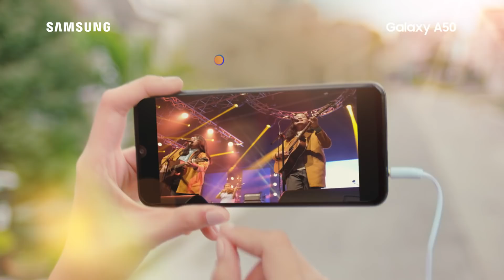Galaxy A50: Live in the Moment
Designed for the way we connect today: Introducing the new GalaxyA50PH that lets you Live in the Moment. Valid until March 29 only.

DTI-FTEB Permit No. 2153 Series of 2019.